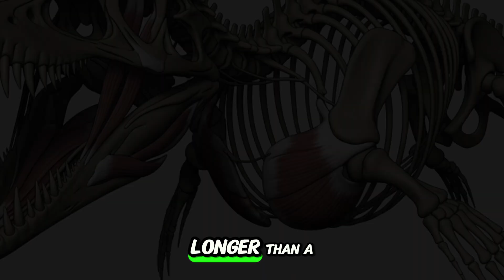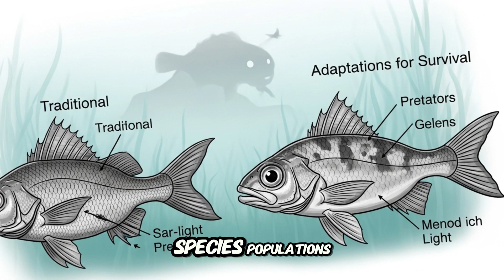Ancient Sea Monsters: The Deadliest Predators Beneath the Waves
Imagine a predator whose bite could shatter the armor of creatures longer than a bus. In this mystery-laden documentary we plunge into the prehistoric ocean to reveal the untold story of the deadliest marine predators ever recorded—ancient sea monsters that ruled Earth’s waters 66 million years ago. Dive with us through photoreal CGI, fossil reconstructions and cutting-edge marine paleontology as we track giant marine reptiles, Pliosaurus ambushes, mosasaur fossils, primeval sharks and the brutal food webs of the Cretaceous Ocean. See how evolution forged near-perfect killing machines, why an asteroid ended their reign, and what their legacy means for today’s seas.

00:00 (Intro)
00:38 (The Blue Tyrant)
01:44 (The Perfect Predator)
02:44 (Phantom of the Deep)
03:56 (The Ecosystem Breaker)
05:10 (Fall of the Giant)
06:08 (Echoes Beneath the Waves)

You Can Also Watch This Video: 10 Ancient Monsters So Terrifying Even Science Is Glad They’re Extinct